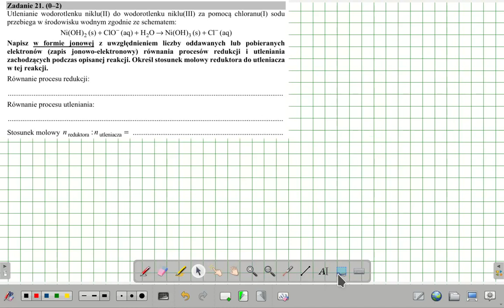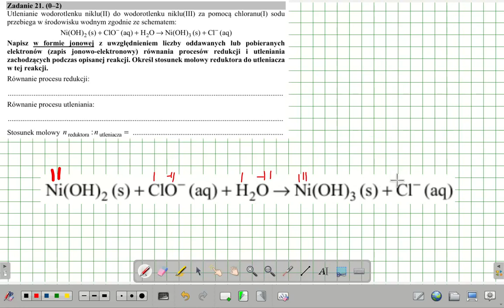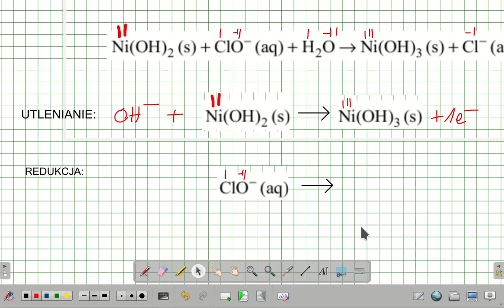REDOKS ZASADOWY. ZADANIE 21 CKE 2018 MAJ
ZADANIE 21 CKE 2018 MAJ
Utlenianie wodorotlenku niklu(II) do wodorotlenku niklu(III) za pomocą chloranu(I) sodu przebiega w środowisku wodnym zgodnie ze schematem:
Ni(OH)2 (s) + ClO^(−) (aq) + H2O → Ni(OH)3 (s) + Cl^(−) (aq)
Napisz w formie jonowej z uwzględnieniem liczby oddawanych lub pobieranych elektronów (zapis jonowo-elektronowy) równania procesów redukcji i utleniania zachodzących podczas opisanej reakcji. Określ stosunek molowy reduktora do utleniacza w tej reakcji.